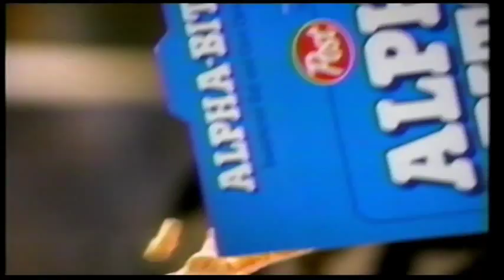90s Commercials (1995)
Commercials on WPIX (1995)

Hercules The Legendary Journeys
Alpha-Bits
Vanishing Son
Saturday Movie Showcase